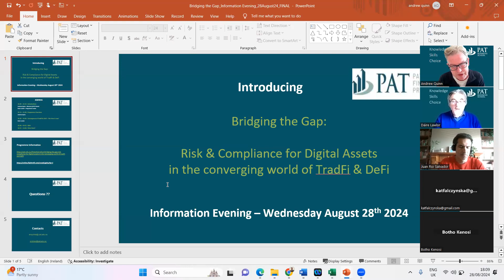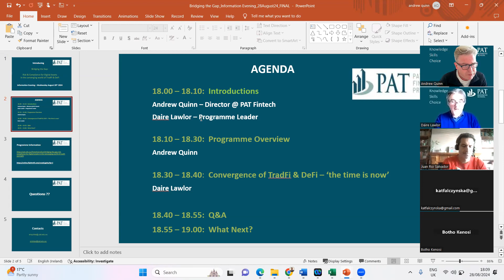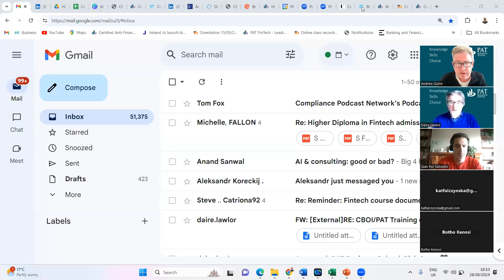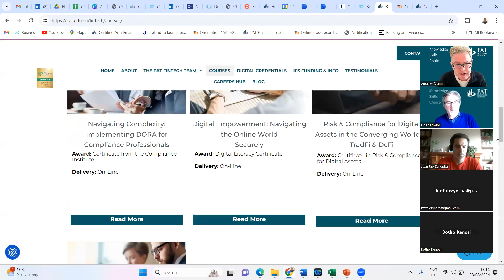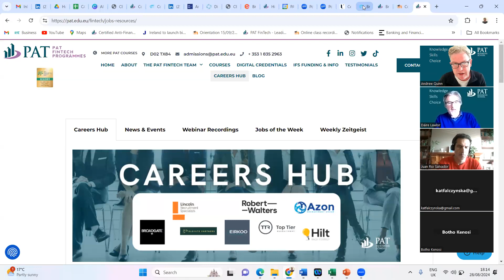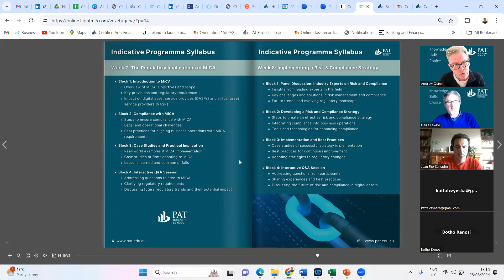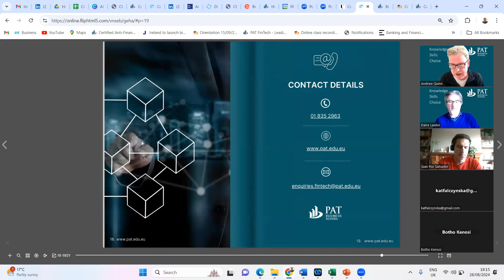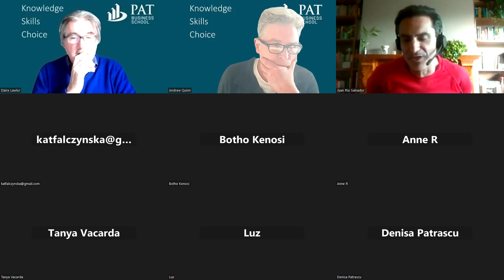Risk & Compliance for Digital Assets Information Evening 28th August 2024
Bridging the Gap:
Risk & Compliance for Digital Assets in the converging world of TradFi & DeFi

Information Evening – Wednesday August 28th 202